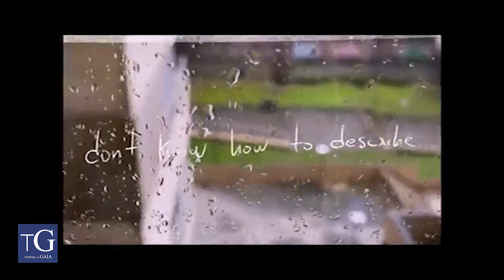VICKTOR lança dois novos singles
Depois do sucesso de "Falling", Vicktor lança mais dois singles "Bloody Valantine" e "Night and Day", música e letra de autoria própria.